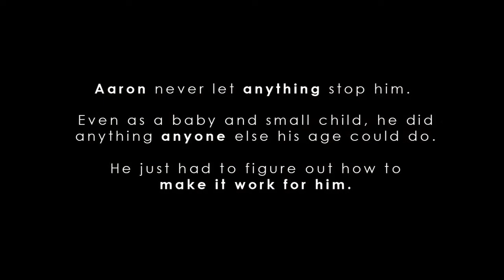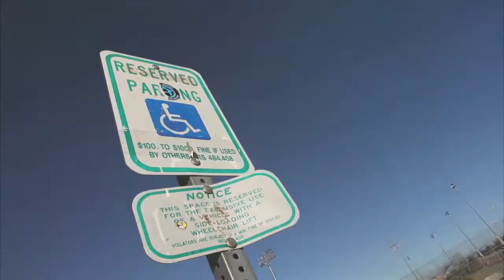Aaron 'Wheelz' Fotheringham - Wheelchair Action Sports